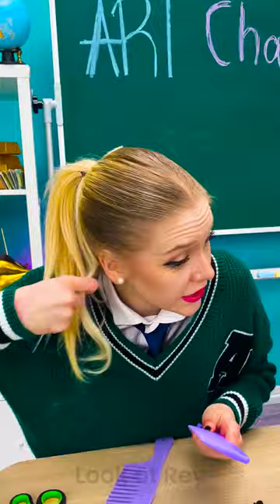How to Turn Heads with the 'Comb in Head' Prank! 😂